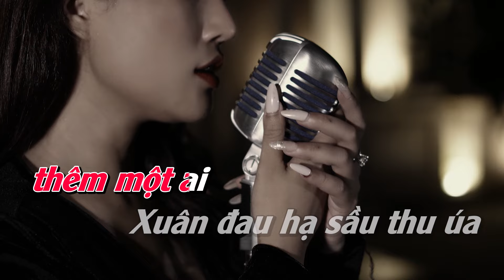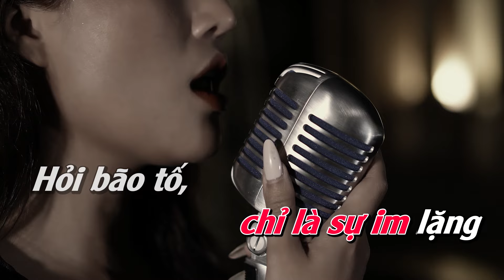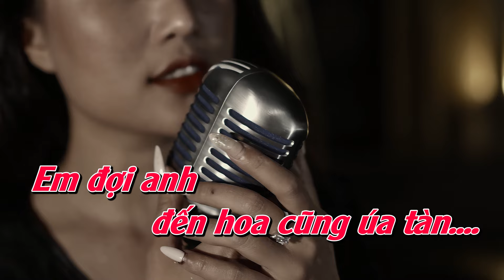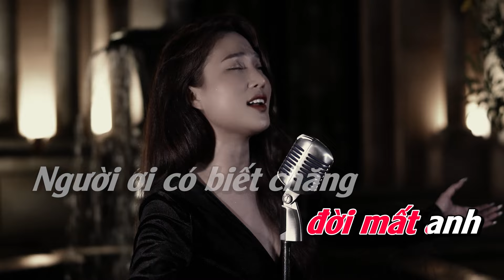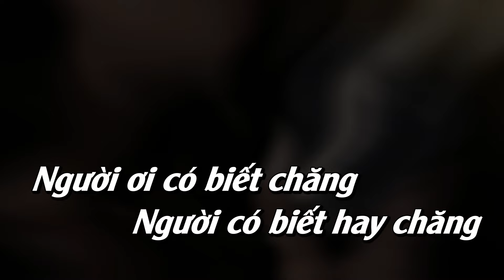[KARAOKE] Tone Nữ - ĐỢI ANH ĐẾN HOA CŨNG TÀN - PHƯƠNG DIỄM HUYỀN || Nhạc Hoa Lời Việt Thế Hệ 8x 9x